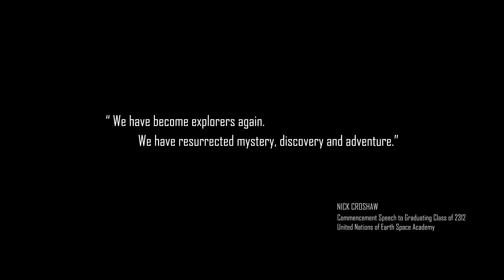Star Citizen: PC Gaming 2018 Persistent Universe Trailer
Your universe is waiting. Join us across seamless worlds chock full of potential exploits, breathless adventures, and harrowing encounters. Star Citizen continues to evolve, prepare for the Alpha 3.2 update coming soon.